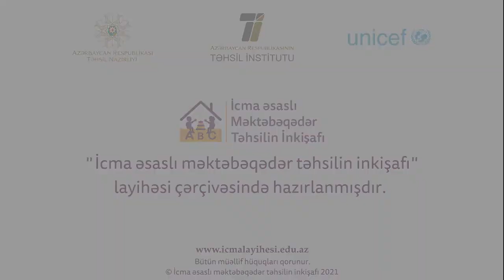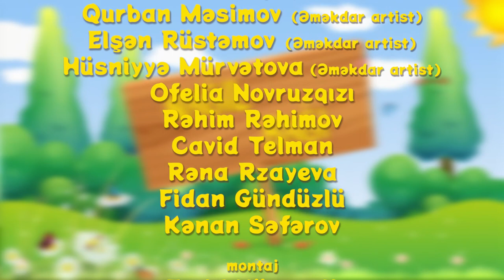Balaca balıq və böyük balina | Səsli nağıl | Sevinc Nuruqızı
"Nağıl bağı" verilişi "İcma əsaslı məktəbəqədər təhsil" layihəsi çərçivəsində hazırlanan uşaqlar üçün nağıllar seriyasıdır.

• Nağılların seçimində uşaqların səmərəli, əyləncəli vaxt keçirilməsi ilə yanaşı müxtəlif müsbət xasiyyət və xüsusiyyətlərə yiyələnməsi əsas götürülüb.
• Nağıllar 3 yaş üzəri uşaqlar üçün nəzərdə tutulub.
• Nağıllarda heç bir şiddət, qorxu və digər uşaqlara uyğun olmayan fikirlər, sözlər və ya hərəkətlər yer almır.
• Nağıllar tamamilə Azərbaycan dilindədir.
• Nağılların keyfiyyətli səsləndirilməsinə önəm verilib. Rollar xüsusi olaraq analiz olunaraq, emosional və təbii səsləndirilib.
• Nağılı səsləndirənlər arasında Respublikanın Xalq Artistləri Kazım Abdullayev, Səidə Quliyeva, əməkdar artistlər Qurban Məsimov, Elşən Rüstəmov, Hüsniyyə Mürvətova və digər tanınmış aktyorlar yer almaqdadır.
• Quruluşçu rejissoru əməkdar artist Qurban Məsimovun olduğu "Nağıl bağı" verilişinin hər seriyası bir nağıla həsr olunub.